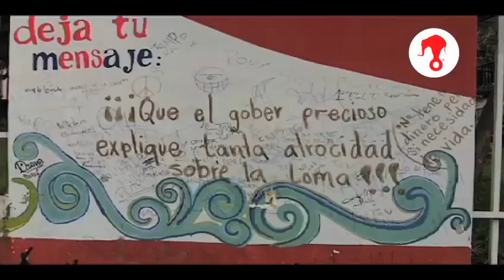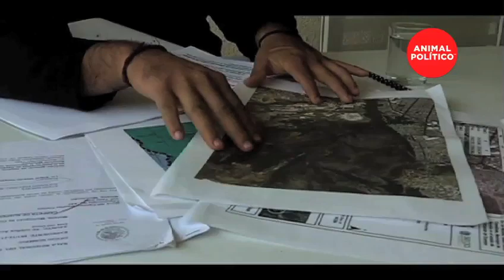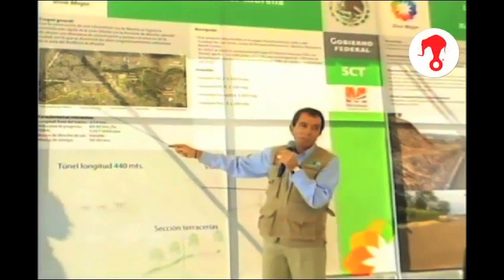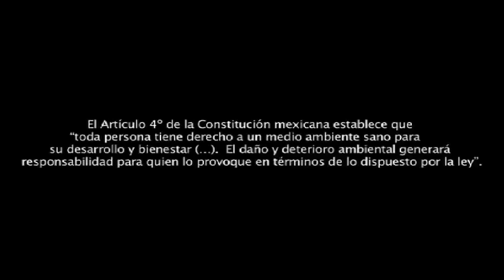Túnel en Morelia pone en riesgo a 14 mil personas‬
Académicos y vecinos de la capital michoacana denuncian que la construcción del Túnel II del Libramiento Sur en una zona de fallas geológicas y de ladera inestable pone en peligro la vida de al menos 14 mil morelianos.